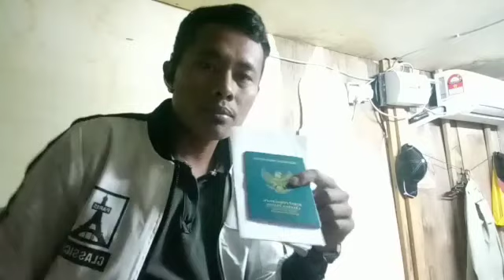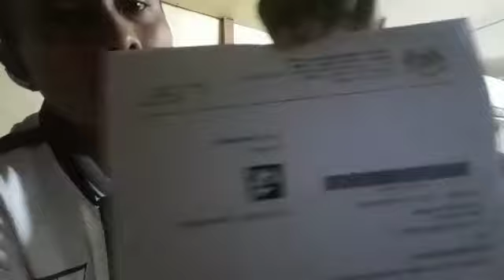PROSES B4G DI JIM JOHOR